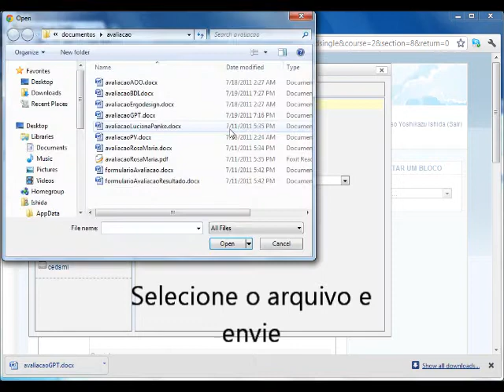Envio arquivos - Moodle 2.0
Os arquivos são tratados de modo diferente no Moodle 2.0 se comparado com as versões anteriores. Veja uma maneira fácil de enviar um arquivo.